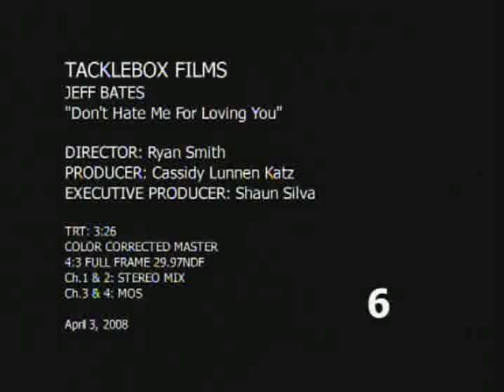Don't Hate Me for Lovin' You- Jeff Bates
Video for the first single on Jeff Bates self-titled album from Black river Music Group.